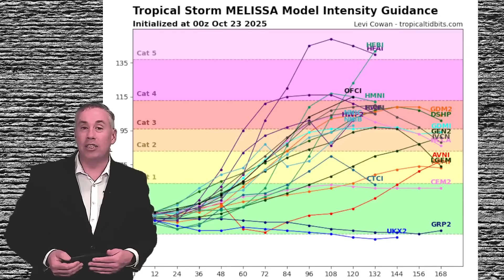Hurricane Season Heats Up: Melissa Strengthens in the Caribbean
We are closely monitoring Tropical Storm Melissa as it churns through the Caribbean and rapidly organizes. Right now (Wednesday night) Melissa is positioned just south and southeast of Jamaica, moving slowly westward through the Caribbean Sea. Over the past 24-48 hours we’ve seen the storm strengthening — tall convective thunderstorms surrounding the core, staying organized even overnight.

In this update you’ll get the latest on Melissa’s intensity forecast, projected track, and which countries could be in the crosshairs — including Jamaica, Haiti, eastern Cuba, and whether the United States may eventually feel impacts.

Currently Melissa is contending with some wind shear aloft, but that shear is expected to relax in the next 48 to 72 hours. With warm sea surface temperatures (29-30 °C) and high ocean heat content in the region, rapid intensification is increasingly likely. Ensemble models show the storm’s central pressure dropping from around 1000 mbar to roughly 960 mbar — a signal that what began as a tropical storm could become a major hurricane by early next week.

As for the track, two leading model suites — the GFS and the European ensemble — are in broad agreement that Melissa will initially remain fairly stationary, then gradually turn northward and possibly westward. The European ensemble shows a stronger potential for a shift toward eastern Cuba or western Haiti. Meanwhile, the HWRF model shows a scenario where Melissa passes between Jamaica and Haiti, with that storm’s northeast quadrant bringing the worst winds and rainfall for western Haiti.

For Jamaica, the threat is significant: heavy rainfall, possible flooding, and strong winds could occur, depending on how the storm’s track evolves. Haiti, especially western regions, remain vulnerable if the track bends slightly more eastward. Cuba’s eastern provinces should also watch closely. While the current model guidance keeps the U.S. somewhat farther out for now, if Melissa intensifies and veers further north, the Atlantic coast will need to stay alert.

Rainfall is a major concern. In Haiti, Jamaica and Cuba highlighted in yellow on the rainfall guidance, 8-12 inches are possible. In the Dominican Republic, Bahamas and other nearby islands, isolated 15-20 inches (or even 30-40 inches) cannot be ruled out if the slower-moving scenario plays out.

Outside the tropics, we’ll also cover what’s happening in the U.S.: a low pressure moving out of the Four-Corners will bring heavy rain across eastern Texas, Louisiana, Mississippi, Kansas and Oklahoma over the weekend. And in the Pacific Northwest, an atmospheric river is set to bring 2-3 + inches of rain and up to 1-2 feet of mountain snow for British Columbia and the Cascades.

Stay tuned: we’ll bring you updated video forecasts as Melissa continues to evolve and as we get a clearer picture of its track and intensity.

👉 What to do now: If you’re in Jamaica, Haiti, Cuba or listening in from nearby islands, review your hurricane-preparedness kit, stay alert for local advisories, consider potential evacuations for flood-prone areas, and keep monitoring the latest updates.

Are you under heavy rain or waiting it out with calm fall weather?

Chapters:
0:00 Introduction
0:13 TS Melissa
5:42 Week Ahead Radar
8:12 Thu-Sat Temps
9:02 Next Week Preview
10:02 Precip Forecasts
10:57 Closing